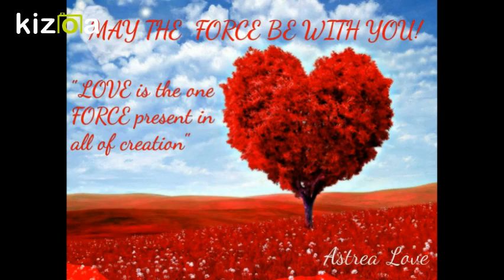Return to Samadhi New Age Mantra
This mantra Return to Samadhi , has never been heard before. The words. OM- Raising Consciousness and Frequency into Samadhi- Original Divine State of Being which is ONENESS with all OM- Higher Thought/Higher Conscious Awareness of Thought Nirvanna- Drawing in Heavenly Energy, into ones being and all around ones self becoming Higher Self / accepting Self living in bliss OM-raising ones frequency / thoughts  raising into The MInd of Spirit Namahah-bringing to full fruition and manifestation ones true nature. This will help guide your way back home. This is only my voice so there is no binanural with this video but it will work for you in the way it is intended to. Namaste.